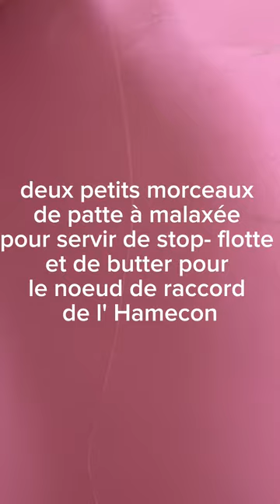montage d'une ligne pour pêcher le Brochet au vif